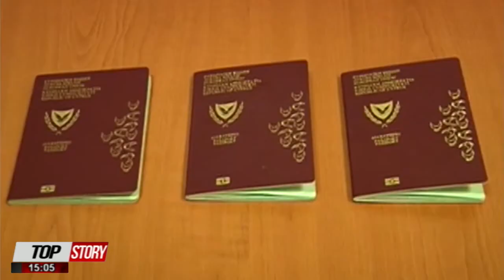TOP STORY 15/09/22